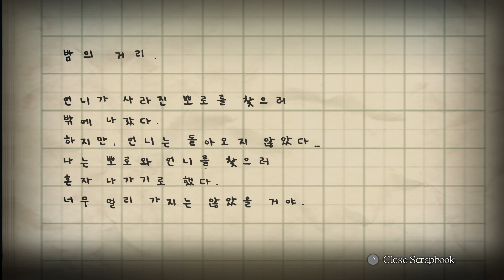요마와리 # 1